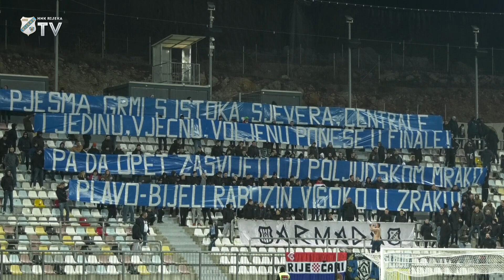Goran Tomić nakon Slaven Belupa - 26. kolo (2021./2022.)